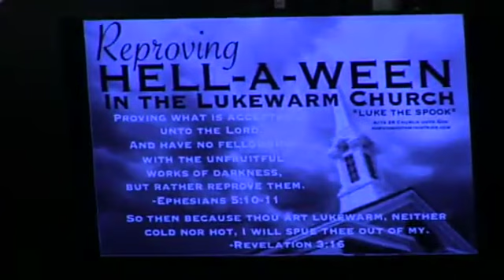“REPROVING HELL-A-WEEN IN THE LUKEWARM CHURCH” (shorter version)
Pastor Marvin Booth preaching how the Lukewarm Church in the 7th century in an attempt to so call combat the dark festival of the Celts, actually created a compromise that has led to both the name and deception that surrounds the modern Halloween. This deception and darkness continues today 14 centuries later by the modern Lukewarm Church, who with their alternative’s today who are doing the same. Recorded LIVE at “Acts 29 Church unto God”, in Waycross Ga.